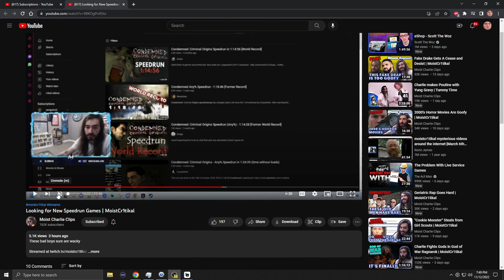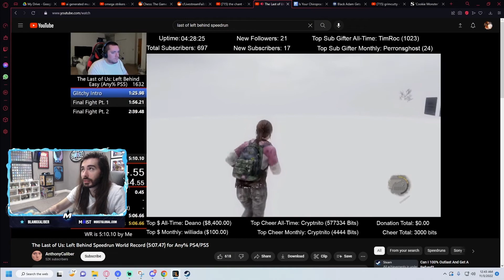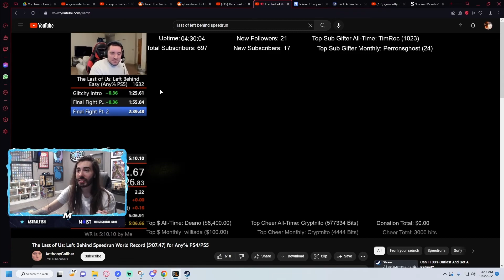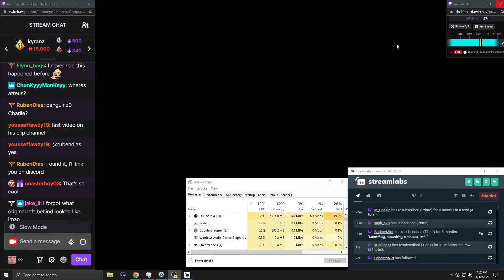So This Was Pretty Cool